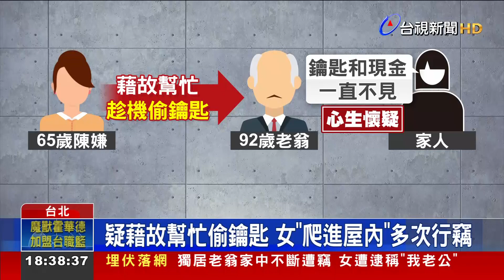獨居老翁家中不斷遭竊 女遭逮稱"我老公"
台北市萬華有民眾報案說，獨居的父親，自從鑰匙遺失之後，家中現金就經常不見。家人透過遠端監視器遙控，發現一名女子潛入屋子裡行竊，一個月內上門三次，警察在女子打算再度行竊時，將人逮捕。女子第一時間還謊稱，高齡92歲的屋主，是她的老公。